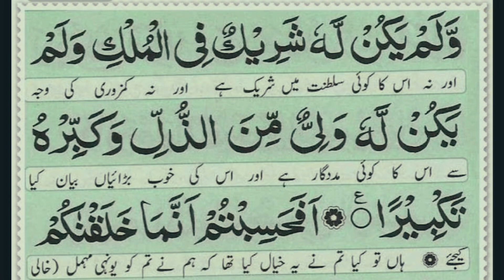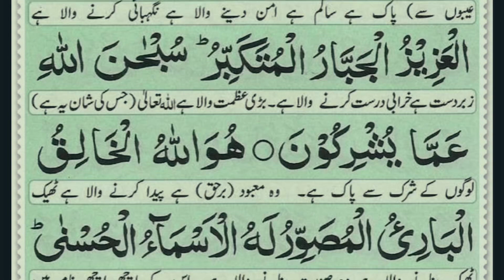Surah manzil ( سورۃ منزِل ) ❤️ manzil for evil Eye Full ( Urdu translation )_( جادو جینوں اور نظربد)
Manzil dua | منزل | Islamic Dua | Dua For Cure n Protection of Black Magic | Dua For Nazrebad | 008

The Manzil comprises the following verses of the Quran: without ads

Surah Al-Fatihah (chapter 1): verses 1 to 7
Surah Al-Bakarah (chapter 2): verses 1 to 5, 163, 255 to 257, and 284 to 286
Surah Al-Imran (chapter 3): verses 18, 26 and 27
Surah Al-Ikhlas (chapter 112): verses 1 to 4
Surah Al-Falaq (chapter 113): verses 1 to 5
Surah Al-Naas (chapter 114): verses 1 to 6